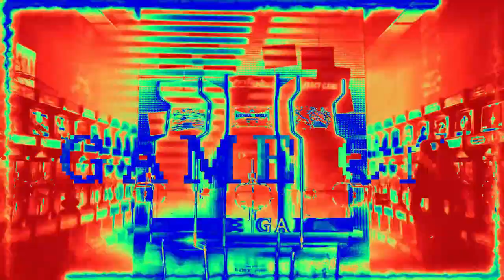NWA- BARRY WINDHAM VS HARLEY RACE